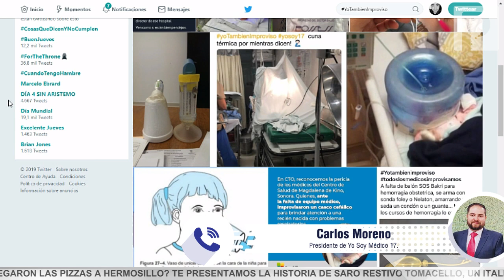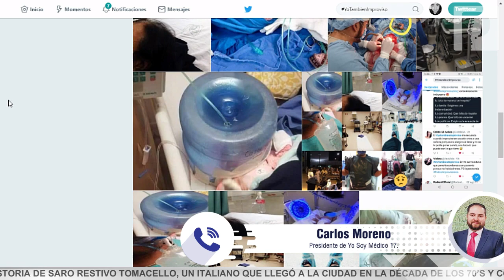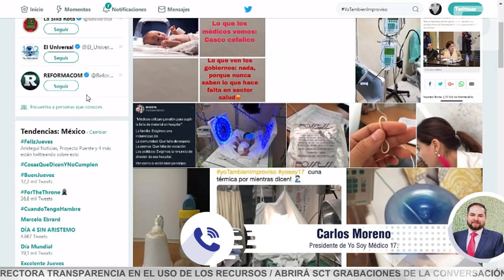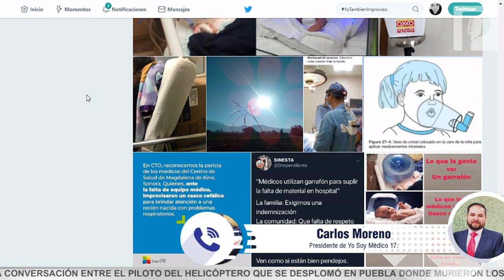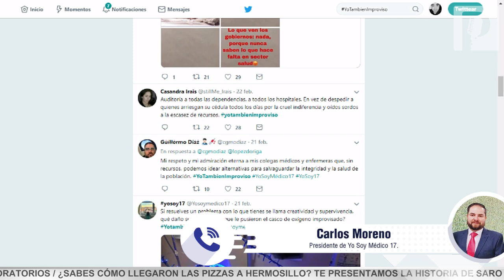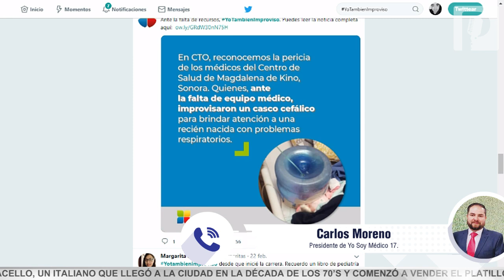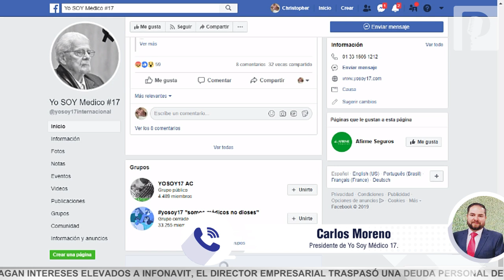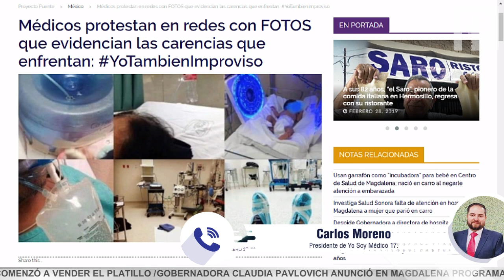Improvisación en hospital de Magdalena es reflejo de carencias y desabasto en México